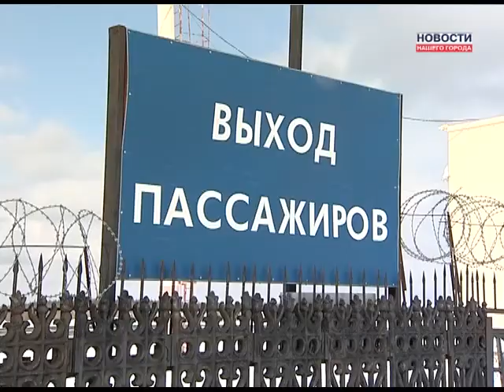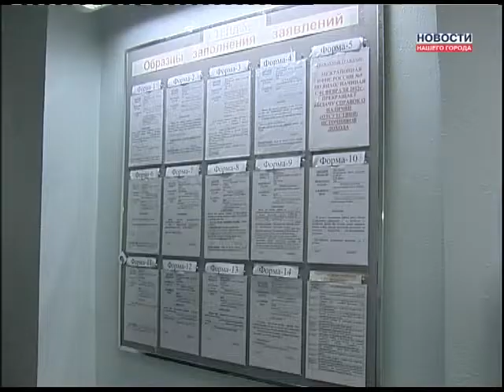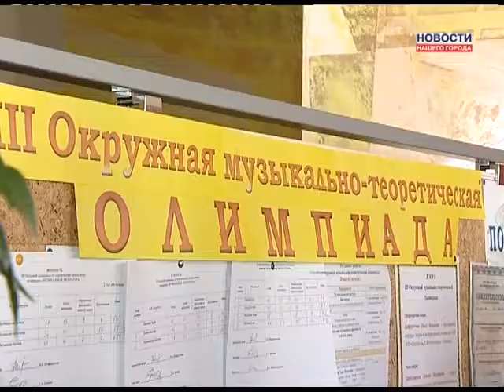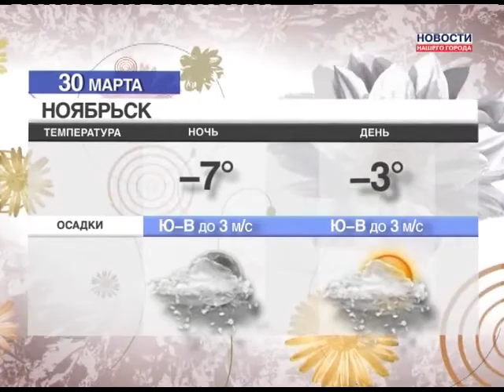Новости Нашего Города 29.03.2013